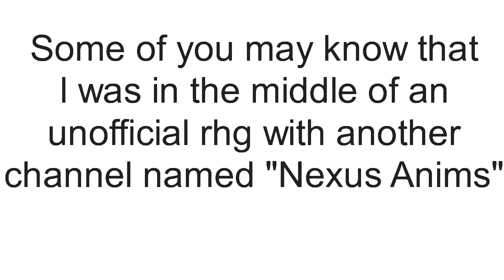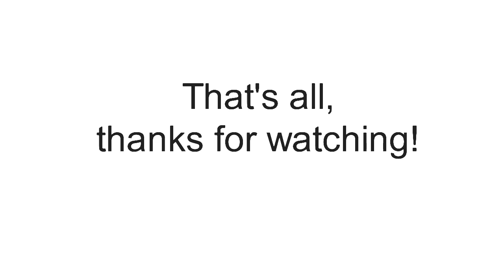(Cancelled) Rhg 1 news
So, as it says in the video, I had to call off my unofficial rhg battle with Nexus Anims, due to them changing their rhg.
If I get a lot of support on this, I'll ask Nexus if I can continue.

Keep in mind that this music doesn't belong to me, all credit goes to iwannabethecollector If the owner of this music doesn't want me using it, tell me in the comments. That's all!